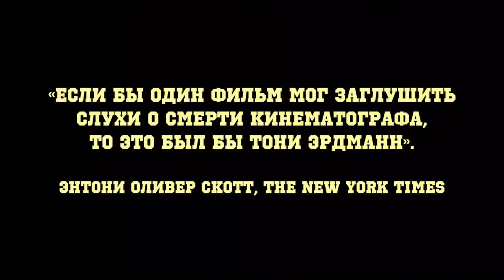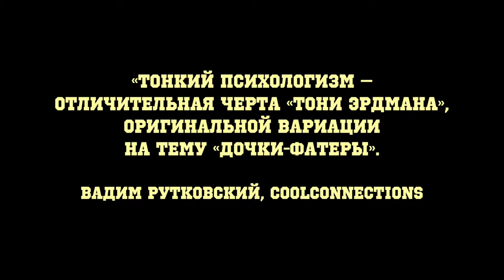Тони Эрдманн - Русский Трейлер 2 (2017)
Тони Эрдманн
Toni Erdmann (2017)

Германия, Австрия, Румыния , реж. Марен Аде
(драма, комедия)

Петер Симонишек, Сандра Хюллер, Михаэль Виттенборн, Томас Лойбл, Тристан Пюттер, Хадевих Минис, Люси Расселл, Ингрид Бису, Влад Иванов, Виктория Кочас

Бывший учитель музыки, весельчак и выдумщик Винфред, решает наладить отношения с дочерью, успешным бизнес-консультантом одной из престижных корпораций. Чтобы завладеть ее вниманием, он выдает себя за эксцентричного бизнесмена Тони Эрдманна. Своими уморительными и шокирующими выходками он надеется изменить ее представление о жизни и завоевать место в ее сердце.